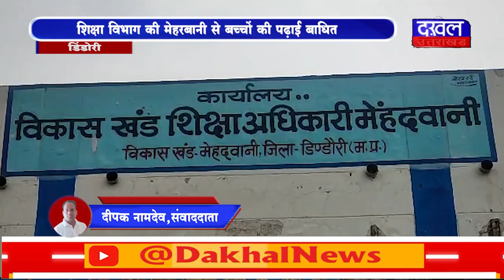DAKHAL NEWS शिक्षा विभाग की मेहरबानी से बच्चों की पढ़ाई बाधित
शिक्षा विभाग की मेहरबानी से बच्चों की पढ़ाई बाधित
विभाग ने दिया साईकिल बनाने के लिए स्कूल का हॉल